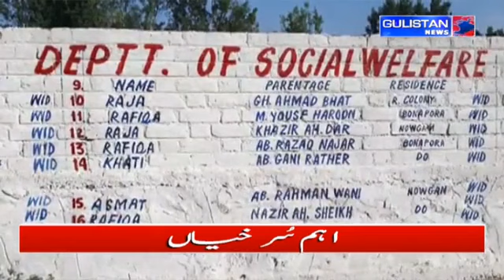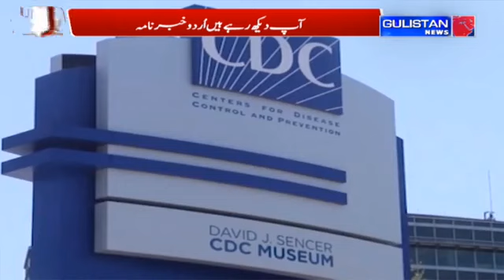Urdu Khabarnama || Gulistan News||JammuAndKashmir||08:00pm